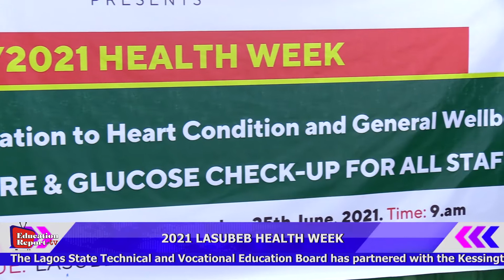2021 LASUBEB HEALTH WEEK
2021 LASUBEB HEALTH WEEK